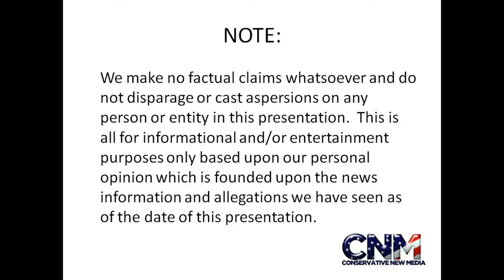Rhino Viper Snake with amazing Camouflage - in HD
Check out this Rhino Viper with some amazing camouflage in HD!

John D. Villarreal saw this interesting snake at the Houston Zoo in Texas.